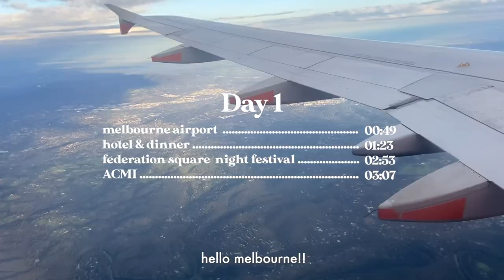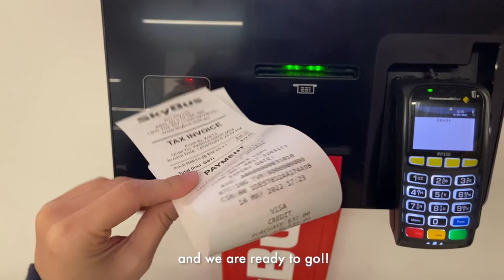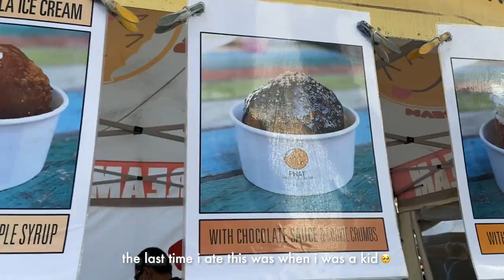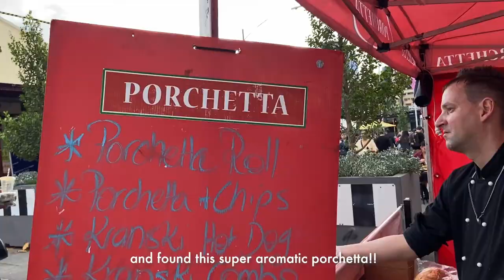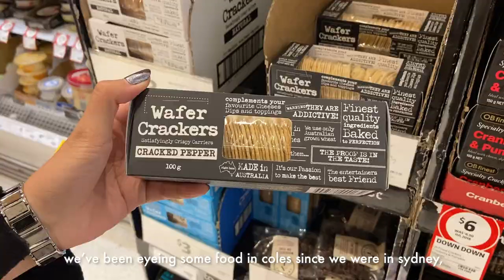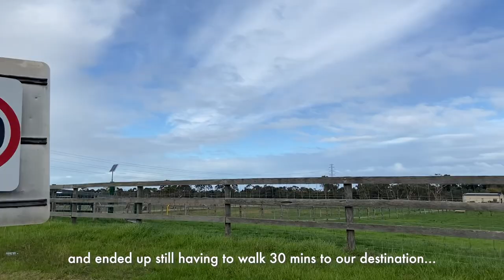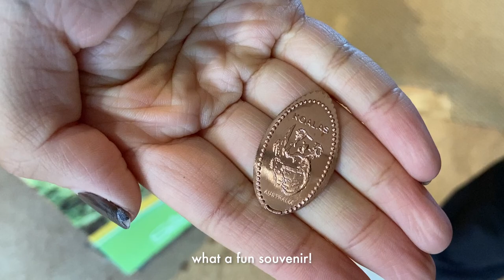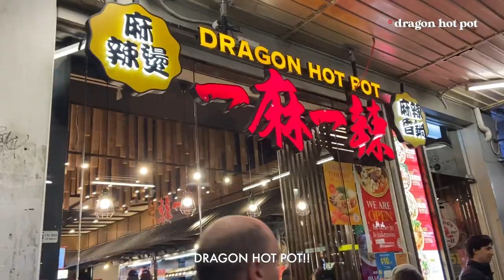travel vlog 🍂 | things to do in melbourne 💙❄️ | australia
hey guys, remember my sydney travel vlogs? here’s the sequel of my australia graduation trip with my uni bestie in another city: melbourne!!! 😍

so sorry that it took me such long time to edit and finally upload this 🥲 i guess i was too caught up with my new job and busy with the office vlogs :”")

but alas, i am so happy to finally upload this as melbourne had totally become one of my favourite cities after this trip!!

hope you all like the vlog and once again, part 2 of the rest of our week in melbourne will be up soon (the next video will be it i promise 😂)

⌛ timestamps
00:00 preview
00:41 day 1: fed square, acmi, night festival
04:22 day 2: queen victoria market, hosier lane, fitzroy garden picnic
11:03 day 3: kangaroos & koalas, dragon hot pot

🎵 music
oh, the joy. - 1pm in san francisco